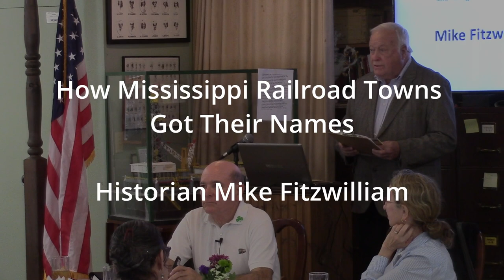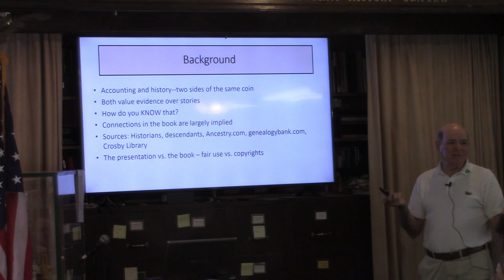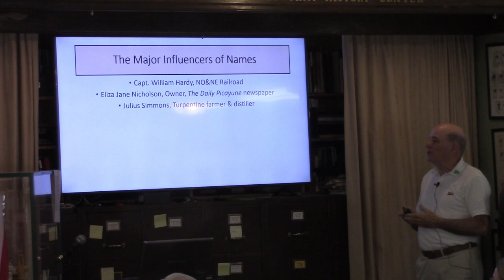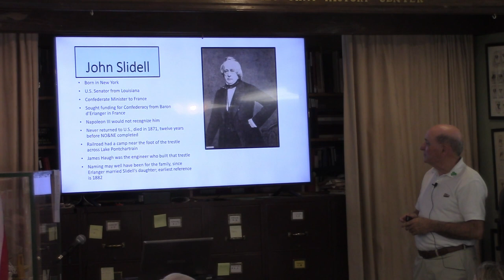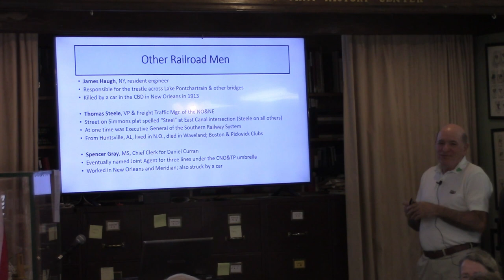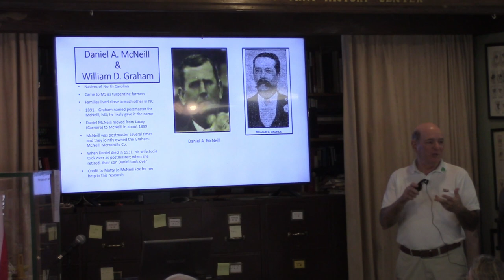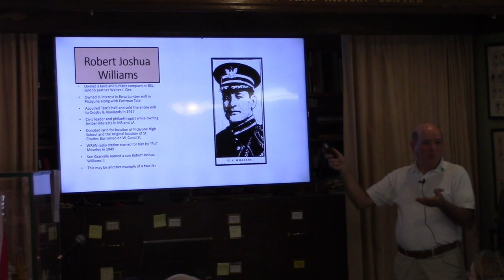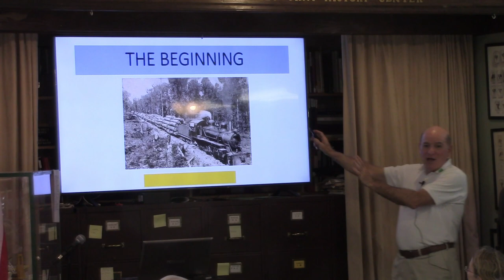How Mississippi Railroad Towns Got Their Names with Historian Mike Fitzwilliam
Many residents do not know how their towns and cities got their names. Frequently, town names came from native peoples, waterways or natural landmarks. With the development of railroads, many town names were created by the owners or managers of those railroads. Such was the case as railroads were buildduring the 19th century from New Orleans, Louisiana north through Mississippi and beyond.